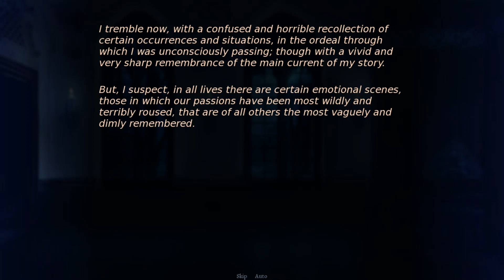Dusty Plays: Carmilla - Part 2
Laura, narrator and heroine of the story, lives an idyllic life with her father in an old castle in Styria. Geographically isolated she is often lonely. A carriage accident delivers a mysterious young girl, named Carmilla, to the castle's doorsteps, hence putting a sudden end to Laura's solitude.

The two girls grow close quickly, yet Laura occasionally feels overwhelmed and confused by Carmilla's passionate advances which ignite in her fascination and abhorrence in equal parts. However, these tense situations do little to tarnish the camaraderie that permeates their everyday life.

Too soon this life is increasingly overshadowed as Laura starts to experience disquieting nightly visions and strange physical symptoms ...